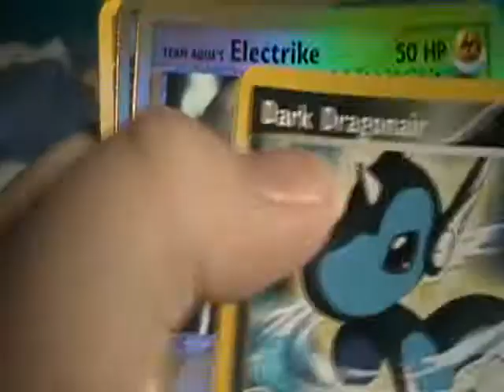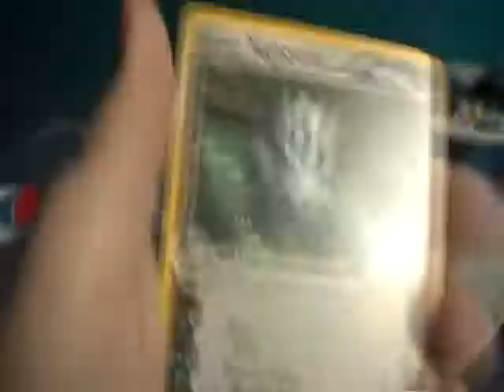EP52 TCBM Crzy55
Thanks dude!

I GOT THIS PRODUCT AS A TRADE AND I AM NOT PAID FOR SHOWING THIS PRODUCT.